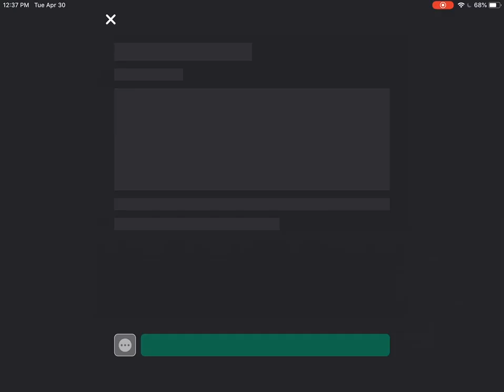ROBLOX + MINECRAFT = ROCRAFT (2019)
Playing "Rocraft" today - it's a Minecraft simulator for ROBLOX!  I started out kinda slow and built a few things, and then started digging!  Got deep into a hole and then I build a TALL TOWER of black blocks up to the sky!  It looks so funny.  Then it got dark and I tried building some other things before I got attacked by another player and killed :(.  It's ok though, I came right back and played some more.  Mining and crafting in ROBLOX is a fun experience and it's a nice change from playing just Minecraft.  It's Minecraft with a ROBLOX twist!  I made some friends while playing, too!  The ROBLOX community is pretty friendly and people are always wanting to make friends and chat.